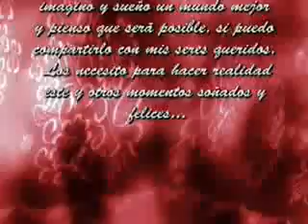clip de micaela